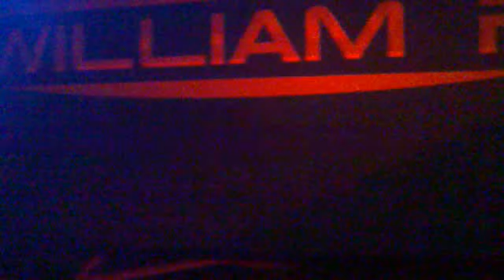William P playing "Rex Mundi - Opera Of Northern Ocean (Phynn Remix)"at AoT - LINK (BO) 24.02.2012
WILLIAM P
Art Of Trance pres. PAUL VAN DYK - EVOLUTION TOUR 2012